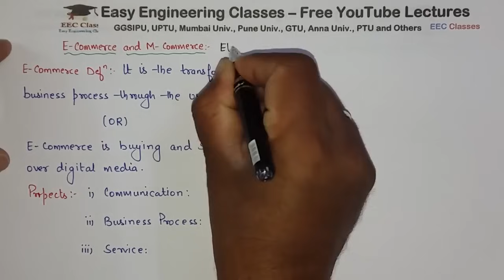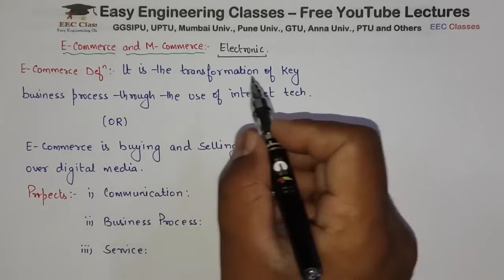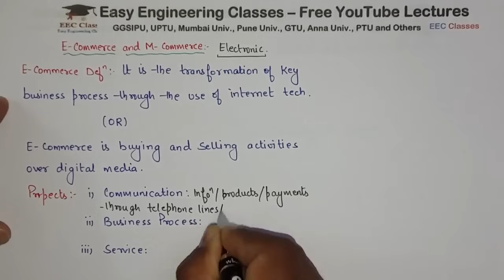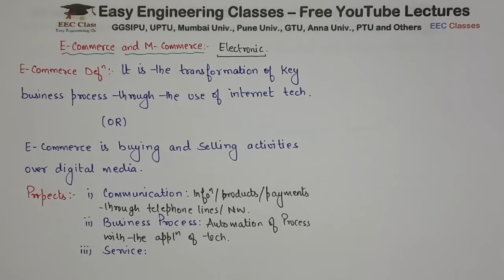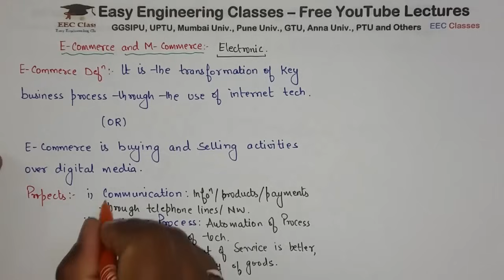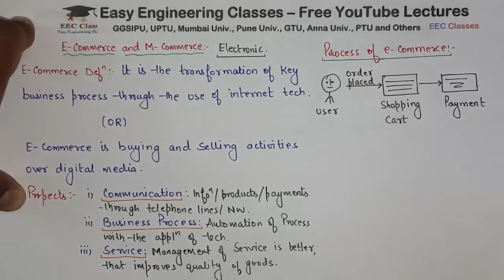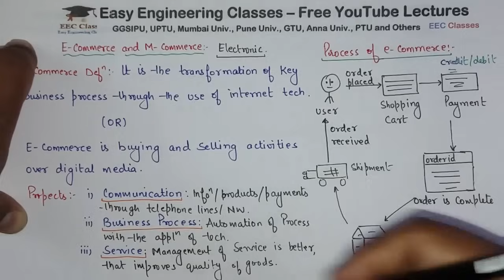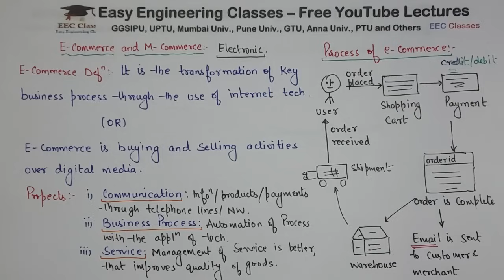L1: E-Commerce Introduction, Definition | Process of e-commerce | ECMC Lectures in Hindi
In this video you can learn about Introduction of E-Commerce in E Commerce and M Commerce course. The video explains: Process of E-Commerce. This topic is very important for College University Semester Exams and Other Competitive exams.

E-Commerce definition, Complete process of e-commerce - ECMC Lectures Hindi/English

E-Commerce and M-Commerce Video Lectures in Hindi/English

Links for GATE/UGCNET/ PGT/ TGT CS Previous Year Solved Questions